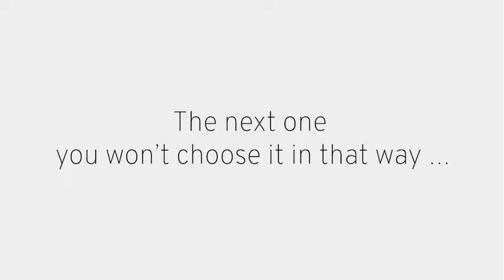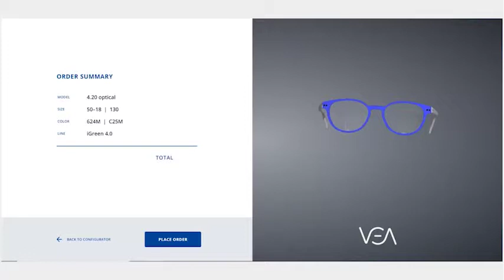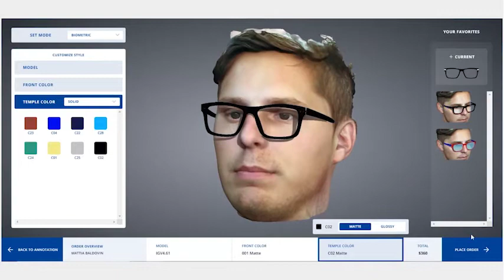V.E.A. Virtual Eyewear Assistant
Do you remember how you bought your last frames?
The next one you won’t choose it in that way ...
The next one you will choose with V.E.A. Virtual Eyewear Assistant!